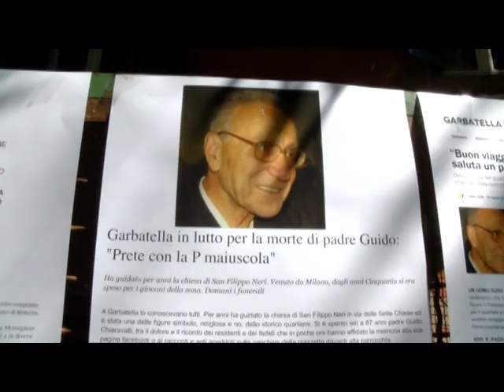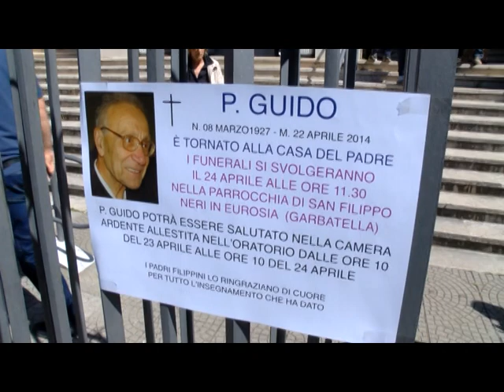FUNERALI PADRE GUIDO